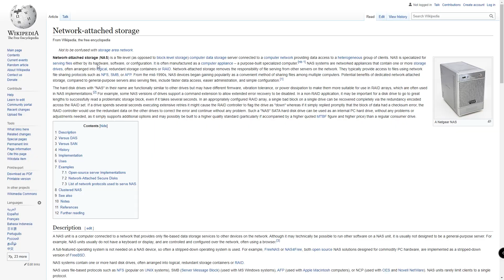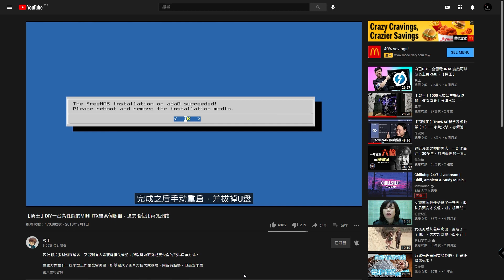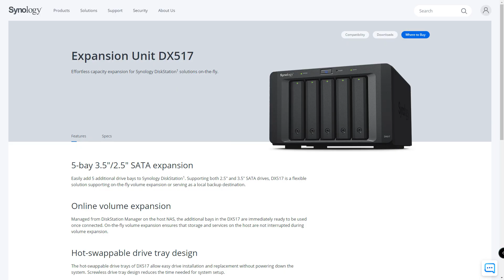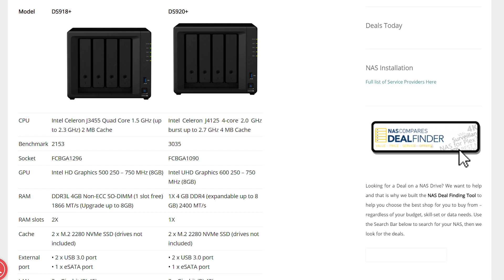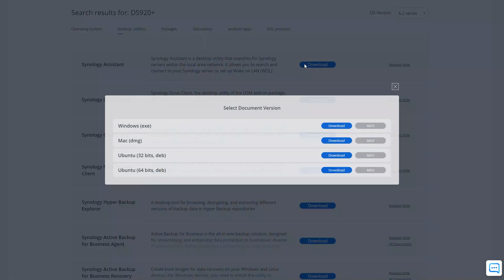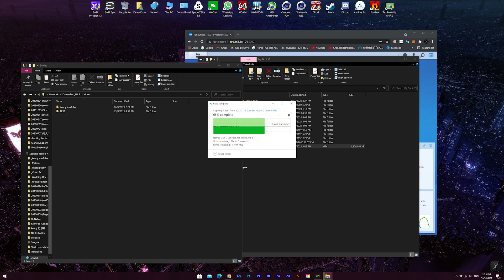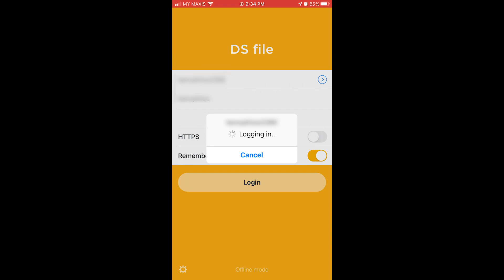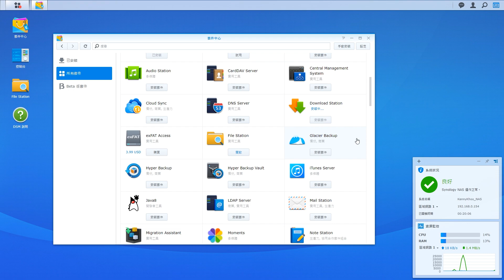【KENNY】簡易上手的多功能NAS！群暉Synology DS920+上手體驗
對於有大量文件存儲以及保護和安全有需求的用戶
NAS系統是目前你最好的選擇

而群暉（Synology）NAS產品提供了非常簡易的使用體驗
以及非常多樣化的套件功能

想要簡簡單單的設置一台多功能NAS
那麼群暉（Synology）的NAS會是你理想的選擇

歡迎各位到其他的平台去關注和追踪